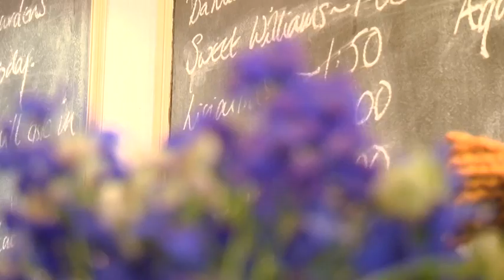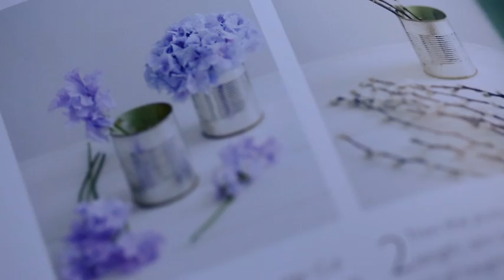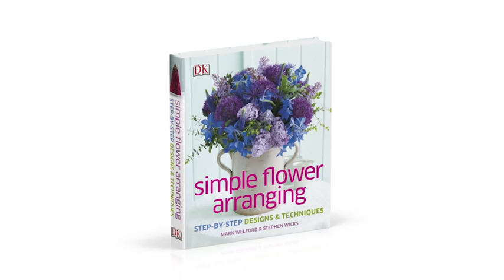Simple Flower Arranging: Book Trailer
Meet Mark Welford and Stephen Wicks, authors of Simple Flower Arranging, owners of London's Bloomsbury Flowers and former ballet dancers with The Royal Ballet.

Create flower arrangements with style and flair- be it flowers for the home, a gift, or wedding flowers with Simple Flower Arranging.